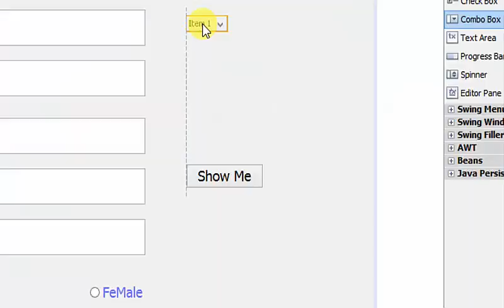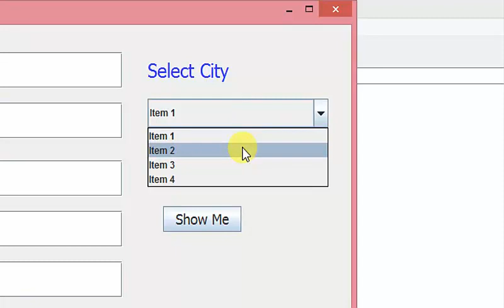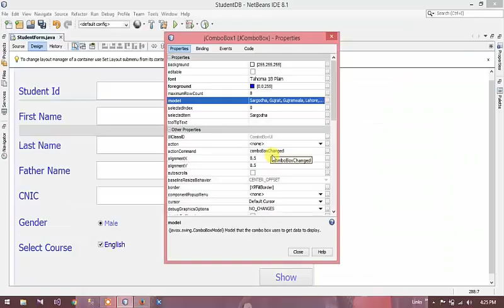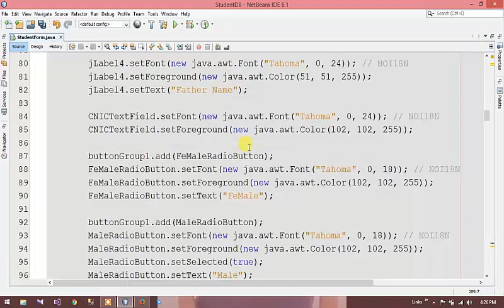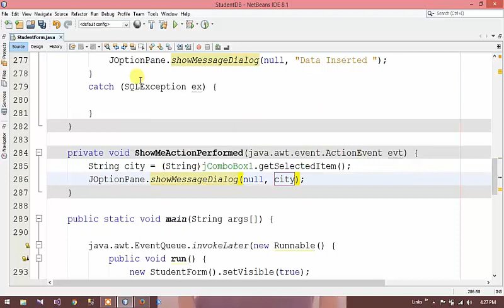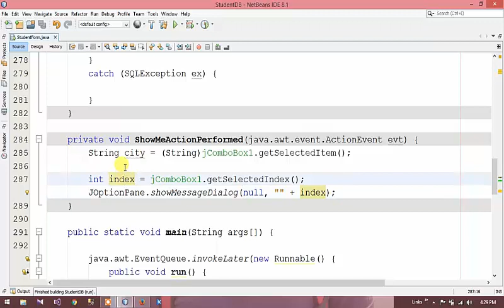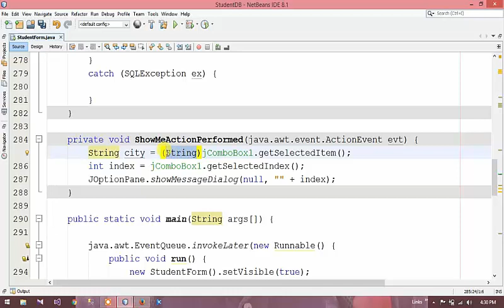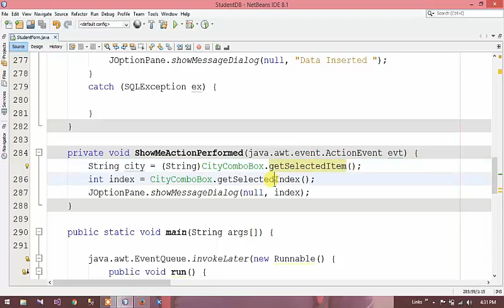How To Use JComboBox In Hindi | JComboBox Selected Item | JComboBoxSelected Index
How To Use JComboBox In Hindi
JComboBox Selected Item
JComboBoxSelected Index
how to add items in combobox in java netbeans
combobox java get selected item
jcombobox get selected item